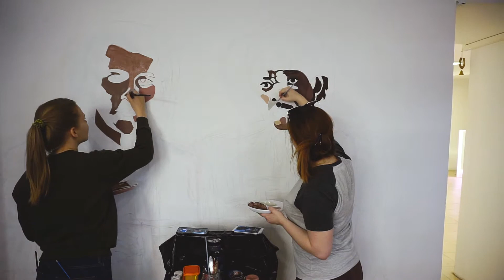РОСПИСЬ ГРАФФИТИ КРИМИНАЛЬНОЕ ЧТИВО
Вначале месяца заказчик Дмитрий выбирал исполнителя из большого списка художников, в котором были и мы. Наша цена за работу не подошла, так что выбор пал не на нас. Прошло пару недель, и Дмитрий снова нам написал. Он был расстроен, и совершенно не понимал поведения парня, который бросил начатую работу со словами: "что-то я устал так долго рисовать" и ушёл.

Мы оценили масштаб бедствия, поняли, что доработать начатое уже не получится, и, вооружившись наждачной бумагой, согласились помочь.

Сначала мы сдирали наждачкой старые жирные слои краски, быстро задолбались, и в итоге перекрыли всё белой основой. А потом пустили в дело свои сверхскоростные способности и забомбили стену как всегда за один день. Потому что мы крутые.

Это не первый раз, когда нам приходится переделывать чужую работу и радовать заказчиков нашим сервисом. Выбирайте нас, и переживать за открытие новой точки придётся немножечко меньше :) Приходите выпивать кофе на канал Грибоедова 17, что прямо возле Дома Зингера, делайте фотографии на фоне криминальных ребят и присылайте нам. Мы будем бесконечно рады)))

роспись стен, граффити, нимбус, криминальное чтиво, pulp fiction, по фильму, роспись за день